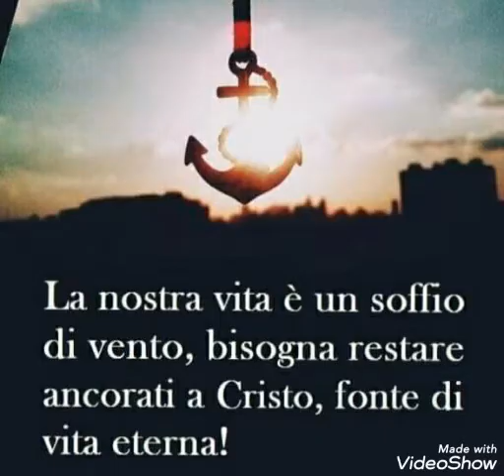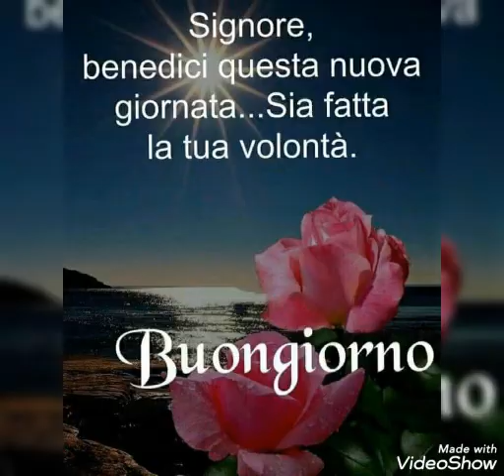BUONGIORNO CON GESU' 🙏❤🙏❤